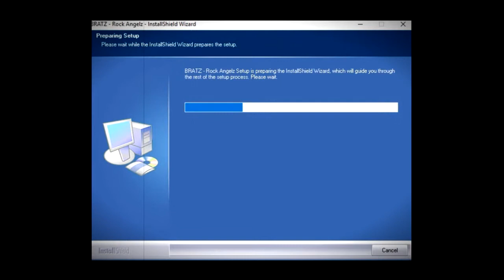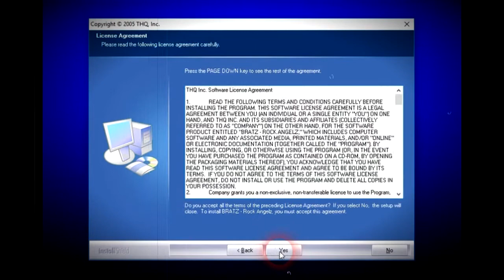zrób sobie profil i wypier👈👉👆👇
simple installation of profile